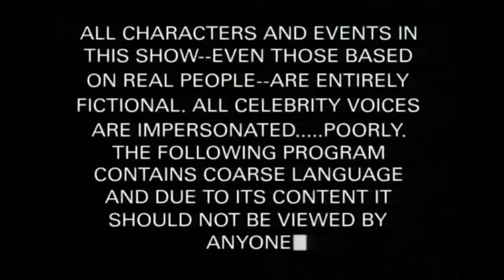South Park Intro but There's a New Filter Every 3 Seconds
Check out the other filter videos on the channel.